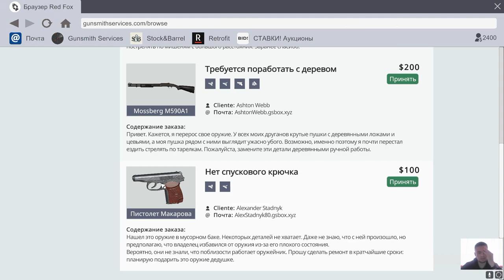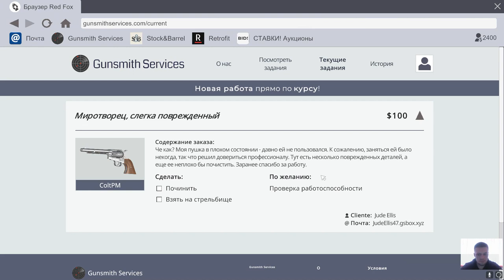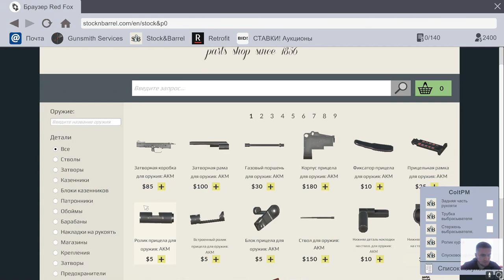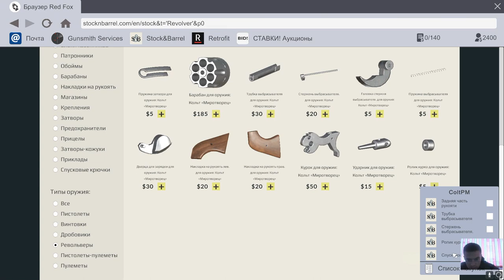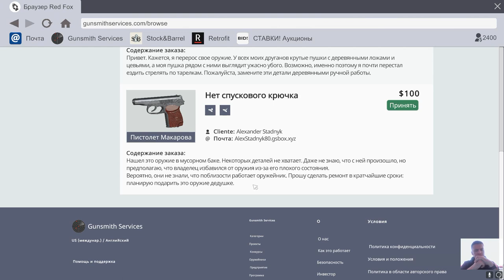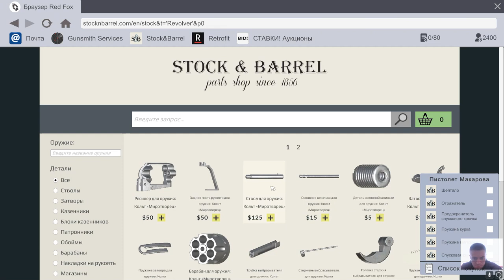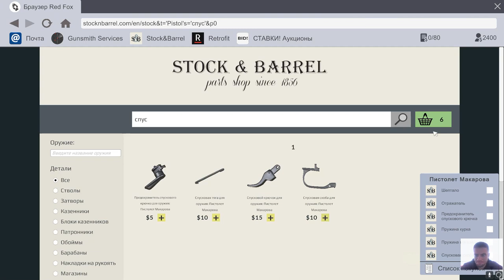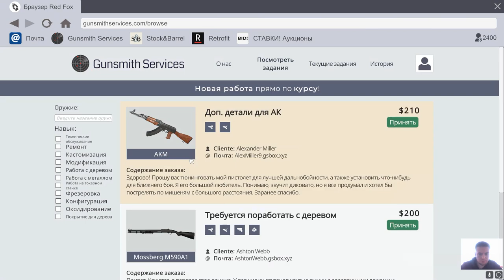Gunsmith Simulator #1 | Ремонт оружия | ПМ (The Makarov Pistol) & Миротворец (Colt Peacemaker)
Очередной Let'sPlay-щик решил заняться игрой в Gunsmith Simulator. Сегодня на обзоре ремонт американского Кольт "Миротворец" (Colt Single Action Army или же Peacemaker) и российского Пистолета Макарова (Pistolyet Myakarowa)